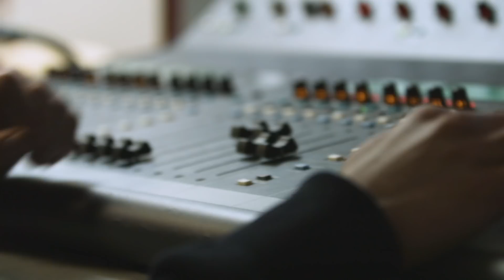Ce Dieu qui vit en moi - Benjamin Peterschmitt [Culte PO 09/06/19]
Louange avec Samuel Peterschmitt
Message du Pasteur Benjamin Peterschmitt sur le thème "Ce qui vit en moi"
La dernière minute avec le pasteur Benjamin Peterschmitt et présentée par Opportune Yappi